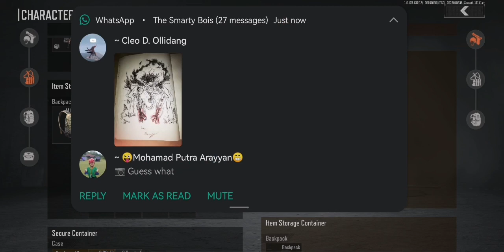ALMOST KILLED A BOSS 💀